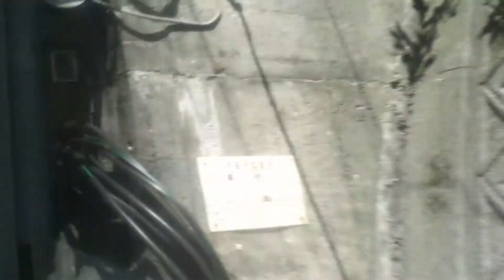外房線E257系鵜原→勝浦右側車窓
外房線上りE257系特急わかしお18号東京行き（安房鴨川→勝浦間普通列車）で鵜原→勝浦間進行方向右側（海側・太平洋側）の車窓です。ZOOM Q3HDで撮影。音声はPCM 96kHz 24bitの設定です。